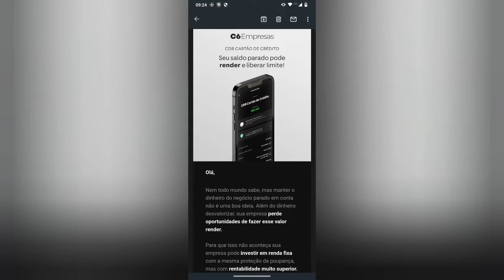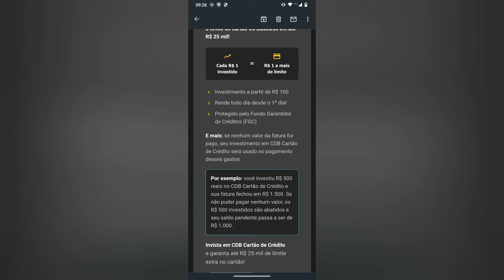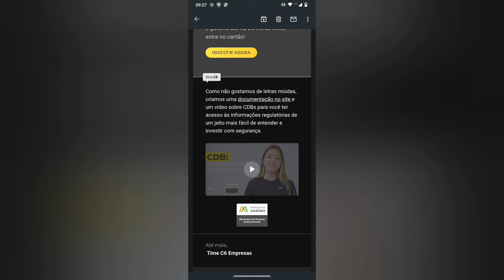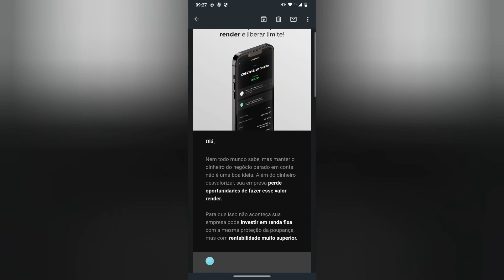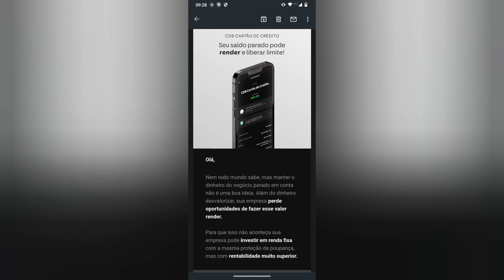C6 Empresas Seu Saldo parado pode render e Liberar Limite 🤑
Interessante 😬 😳Use a minha indicação do PagSeguro e comece a aceitar cartão sem pagar aluguel! Escolha uma maquininha para você ;D